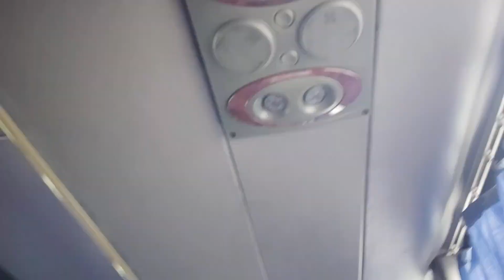Kerala coconut Trending केरला कोकोनट ट्रेंडिंग